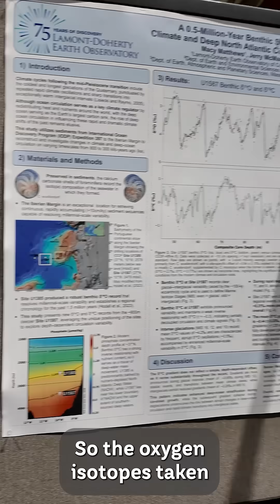Macy Matthews at AGU: Response of Deep-Ocean Circulation to Climate Variations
At AGU25, we stopped by to talk with Macy Matthews of Lamont-Doherty Earth Observatory about her research on how deep-ocean circulation responded to climate variations 800,000 to 300,000 years ago from some of the coldest, longest ice ages punctuated by repeated climate oscillations and rapid transitions into notably warm, CO₂-rich interglacial periods. Matthews and team analyzed a newly recovered core from the Iberian Margin, located where northern- and southern-sourced deep waters mix at a depth of 3,479 meters. They measured oxygen and carbon isotopes from bottom-dwelling foraminifera, whose calcium carbonate shells record the chemical properties of deep waters at the times they lived. By comparing these new isotope records with data from a nearby, shallower site, they found that during intense glaciations, the deep ocean became more stratified and stored more carbon whereas the gradients weakened during rapid deglaciations, suggesting less deep-ocean stratification and enhanced ocean-atmosphere carbon exchange. These findings underscore the dynamic role of deep-ocean circulation in amplifying the global impacts of abrupt climate change, while highlighting the challenge of anticipating how the deep ocean will respond to ongoing global warming.